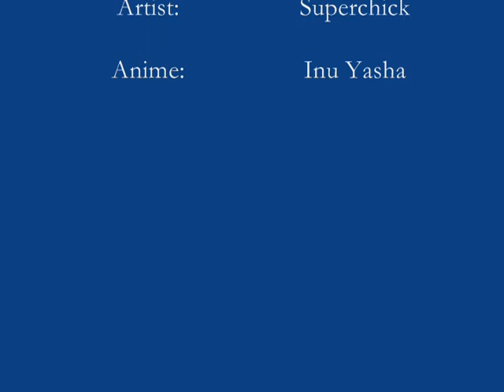stand in the rain [kagome]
E D I T: I want to thank you all so much for taking the time to watch what was to be the first in a long line of AMVs from yours truly